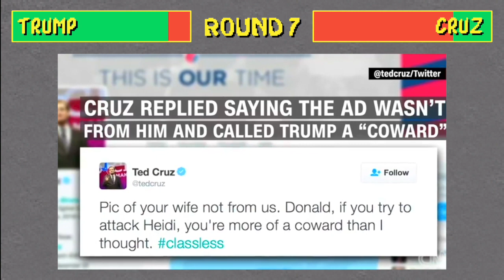Candidate Kombat: TRUMP vs GOP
Donald Trump ruthlessly and comedically takes down everyone standing in his way to become the 2016 Republican Presidential Nominee.

Concept by Miles Flatt
Edited by Miles Flatt & Gus Halper